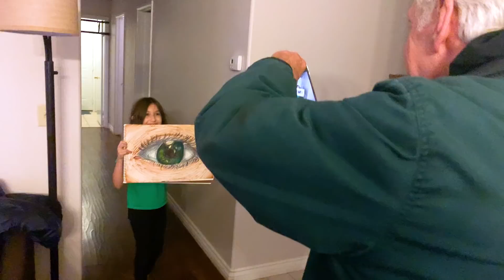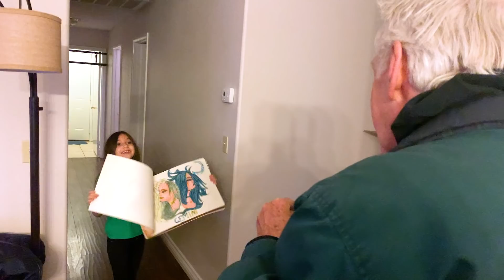Vlog: Ep1 - Thomas Nordegg Visits Our Home Studio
Thomas Nordegg is a living legend, the mastermind guitar tech who worked and continues to work with legendary musicians, such as Frank Zappa, Steve Vai, Steve Lukather, Eric Johnson, Yngwie Malmsteen, Dwezil Zappa, etc.
Dear Thomas, It's an absolute honor to call you a friend and to get a visit from you. Stay healthy my friend and we'll see you soon in Los Angeles.